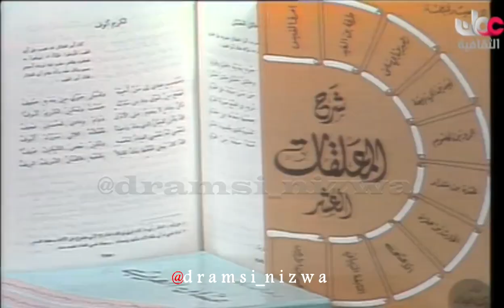فوازير الشعر ديوان العرب انتاج 1992م التلفزيون العُماني